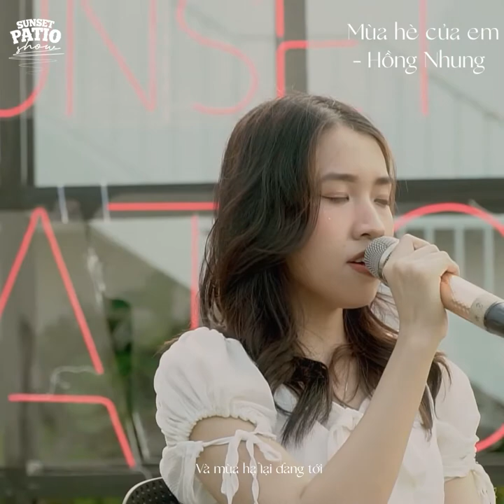SUNSET PATIO SHOW 01 | 'MÙA HÈ CỦA EM' - VŨ ( covered by Hồng Nhung) | COCTV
🌈 MÙA HÈ CỦA EM - HỒNG NHUNG | SUNSET PATIO SHOW 01: “GÓC HẠ” 🌈
☂️ Tháng 8, chẳng phải nắng rất mong manh và gieo vào lòng em từng đợt xao xác gió? Là những lần tình cờ bắt gặp nỗi nhớ nhung, hay là những khúc hát vang lên trên những cung đàn đầy hoài niệm?
“Một bài ca cho anh, và em
Khi đôi chân mệt nhoài, em có nghe?...”
☂️ Ngày ấy, ta hồn nhiên cùng nhau cất giữ những mùa hè trong đôi lòng bàn tay bé nhỏ, ta mỉm cười thật tươi đón lấy từng làn gió, nhành cây và sẵn sàng mở lòng cho những yêu thương, rung động bồi bồi. Mùa hạ của tuổi trẻ là thế, của tình yêu là thế. Dù nắng, dù mưa, dù tươi mát hay oi ả, dù chia xa hay tái ngộ, thì ai cũng muốn có một mùa hạ rực rỡ nhưng vẫn thanh nhẹ ngọt ngào như bầu trời cơn mưa rào của một thời tuổi trẻ mà, phải không? Và trong tất cả những mùa hạ, dù có đỏ lửa hay lất phất những giọt sương, chưa có mùa Hạ nào mà không đẹp. Bởi đó là mùa hạ của em, của anh, và của những gì tinh khiết nhất.
Tháng 8 về, gieo trong em, trong anh những hạt giống của niềm tin yêu và hy vọng về một ngày mai tươi sáng…
☂️ Trong lòng bạn, liệu có tồn tại một mùa hè nào đó mà bạn nghĩ rằng mình sẽ chẳng thể nào quên? Một mùa hè có tuổi trẻ, có ước mơ và hoài bão; một mùa hè có bản thân mình quá đỗi vô tư, một mùa hè có bóng hình khắc sâu vào trong trí nhớ.
Hãy cùng chúng mình cảm nhận những tình cảm trong veo ấy qua ca khúc: “Mùa Hè Của Em" do nàng thơ Hồng Nhung - F# Live Music Club thể hiện.
📌 Playlist Sunset Patio Show là chuỗi những ca khúc thuộc Online Minishow “Sunset Patio Show" do Câu lạc bộ Truyền thông Cóc Sài Gòn truyền thông và tổ chức. Những ca khúc này một lần nữa sẽ được phát sóng tại Fanpage MeloCee với mục đích giúp cho các bạn khán giả có thể tận hưởng được trọn vẹn từng giai điệu và tinh thần đến từ mỗi bài hát.
📌 Ngoài ra, các bạn khán giả có thể thưởng thức full show Sunset Patio tại Fanpage Câu lạc bộ Truyền thông Cóc Sài Gòn. Link show được chúng mình ghim tại phần bình luận.